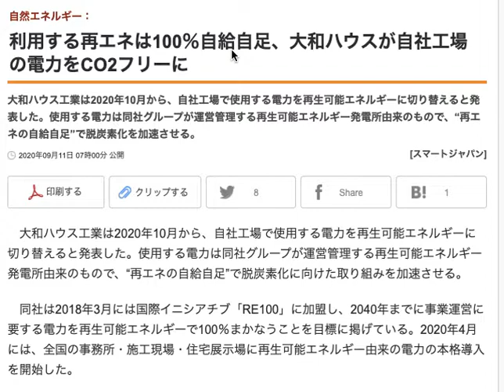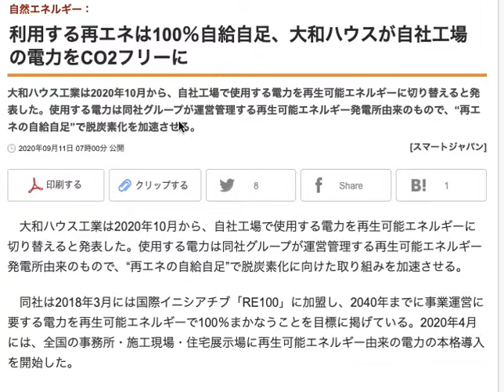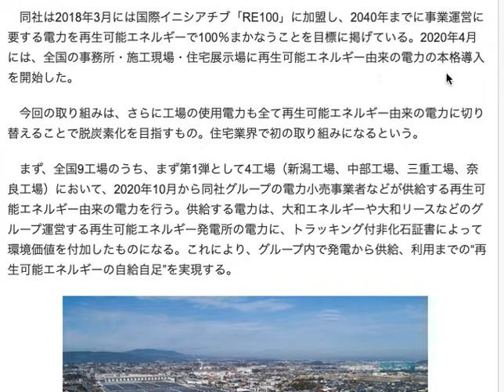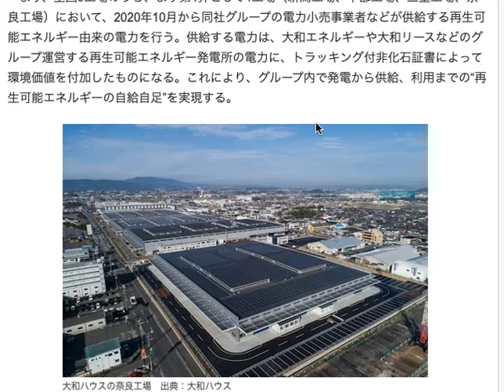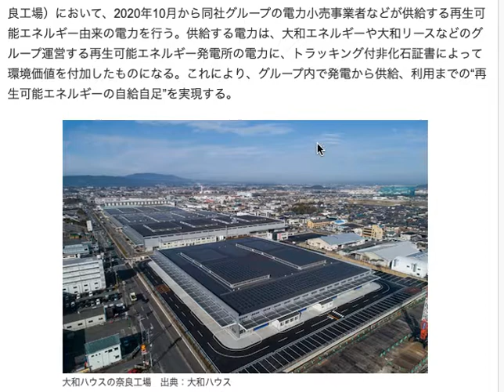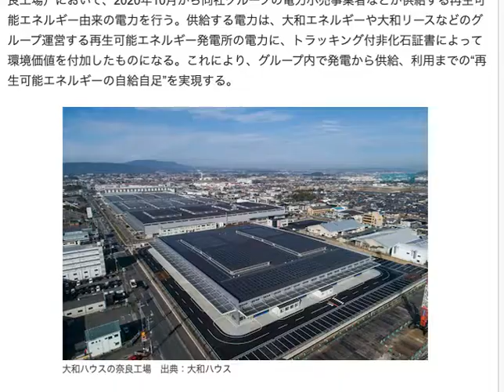RE100に加盟している企業は再エネ導入を加速させているのですが・・・・。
RE100自体に加盟することは基本的に良いことだとは思うのですが
必要に迫られて加盟した、ということもあるかもしれません。

企業側の論理は色々とあるでしょうが

脱炭素化をすすめる上で、自社の再エネ比率を上げていくことは
必須になるため

今回のようなグループ会社の中に再エネを発電する会社を持っているような
大企業ですと非常に都合がいいかもしれません。

本来であれば、直接その設備にあるところ、あるいは隣接した場所において
発電することが理想ではあるのですが

トラッキング付非化石証書という裏技を使って
再エネ比率を上げていくことを良しとするのは
どうなんでしょうね。

そういった再エネの発電量は
あまり大きく換算しないほうが今後はいいと思うのですが・・・。